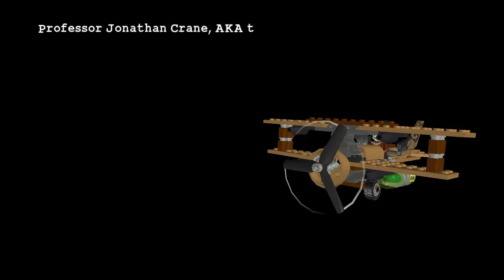Selalu Ada Cara Buat Kabur - Lego Batman The Video Game - Part 13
Gim ini mirip dengan gim Lego sebelumnya yang dikembangkan oleh Traveller's Tales, seperti seri Lego Star Wars dan Lego Indiana Jones: The Original Adventures, karena ini adalah gim yang didasarkan pada properti berlisensi, dan memiliki lingkungan, objek, dan makhluk yang dibuat. keluar dari Lego. Namun, Lego Batman adalah yang pertama memiliki cerita orisinal. Versi Mac OS X dari permainan ini dirilis pada bulan April 2009 oleh Feral Interactive. [1] Gim ini melahirkan dua sekuel: Lego Batman 2: DC Super Heroes dan Lego Batman 3: Beyond Gotham, serta spin-off khusus penjahat, Lego DC Super-Villains.

Jika ada kritik dan saran silahkan komentar dibawah
Enjoooy